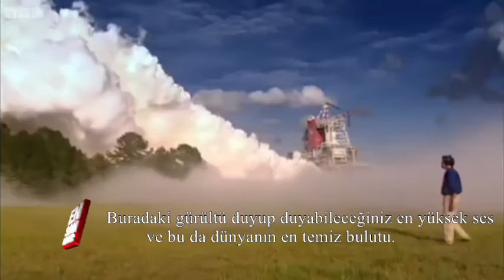NASA yapay bulut ile yağmur yağdırıyor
NASA uzun zamandır üzerinde çalıştığı yapay bulut konusunda başarıya ulaştı.